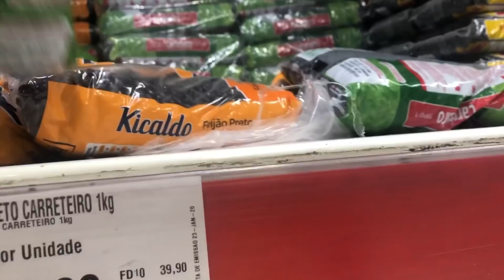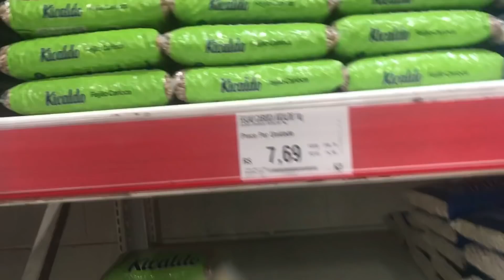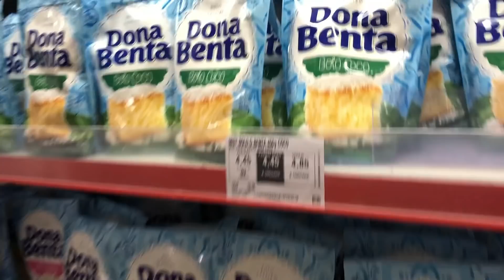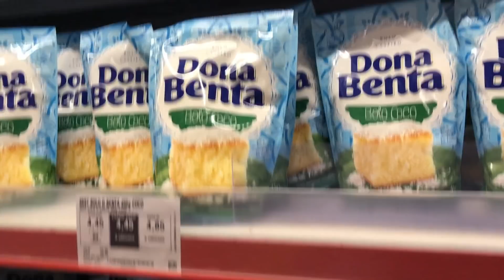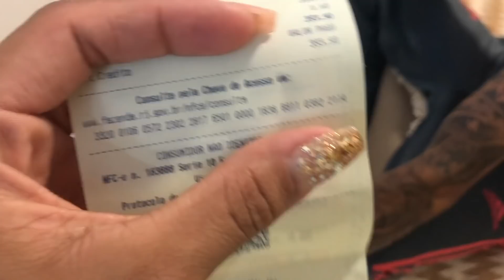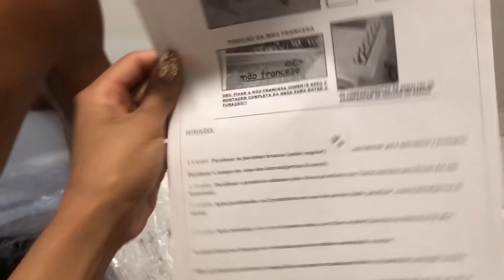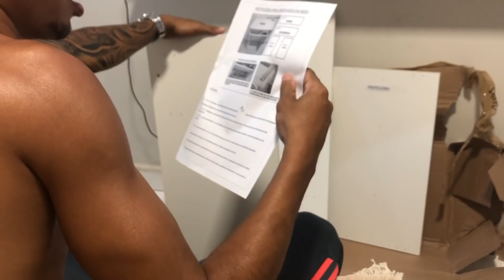COMPRAS DO MÊS| QUANTO GASTEI ? | MONTEI MINHA MESINHA